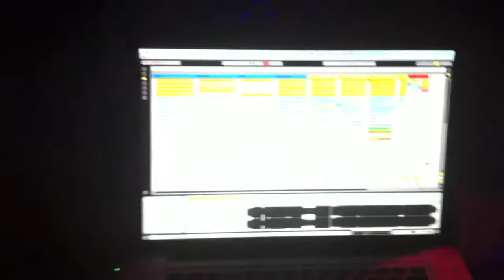2Junxion @ Acid Wars 12 years 06-11-2010 Fusion Club, Muenster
2Junxion rocking the crowd @ Acid Wars 12 years 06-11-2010 Fusion Club, Muenster.